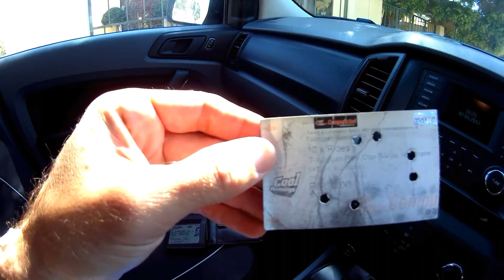Cool Runnings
Toboggan at Cool Runnings. Situated close to Tygervalley Shopping center. It is the closed you will come to Bob sled without going somewhere cold.